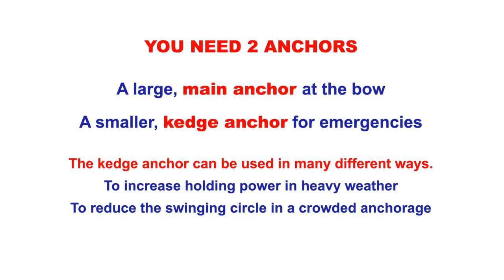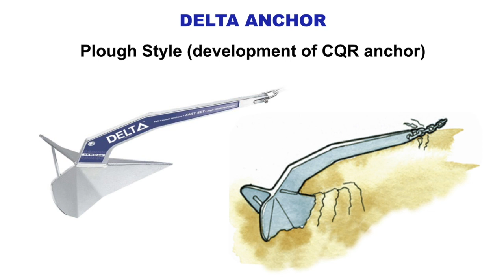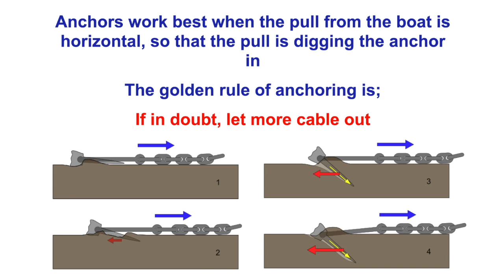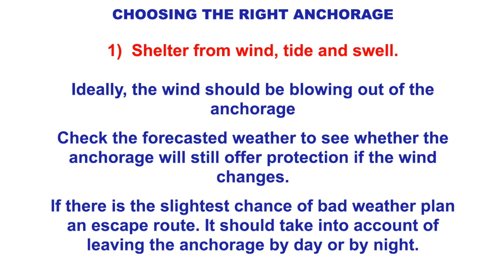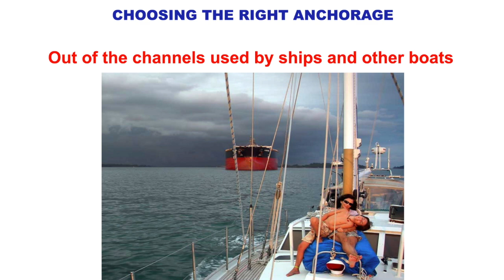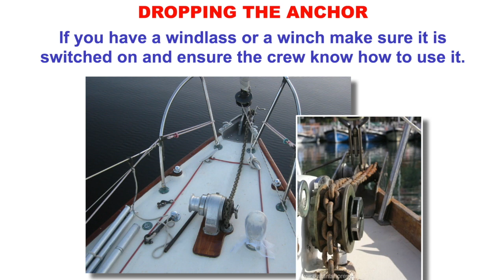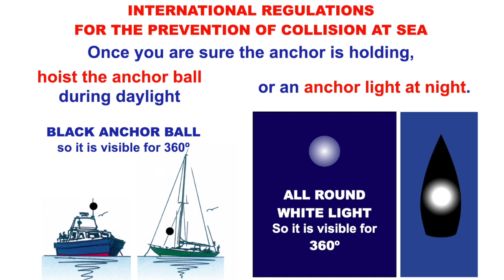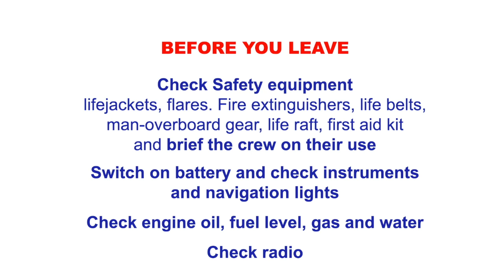Anchoring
This video is about Anchoring